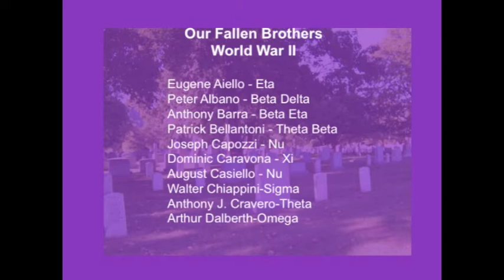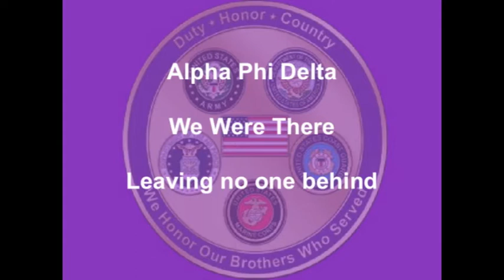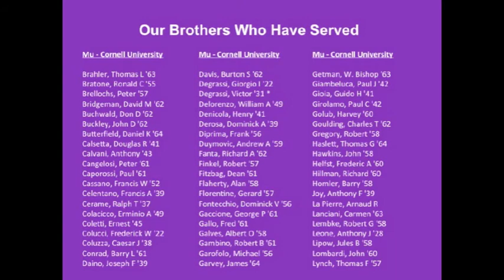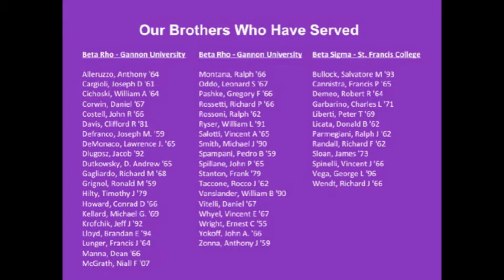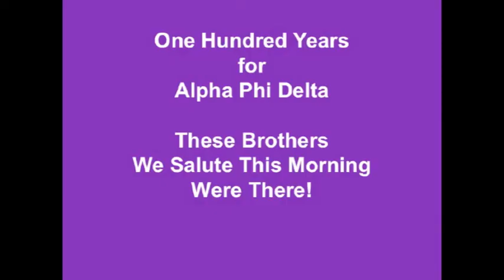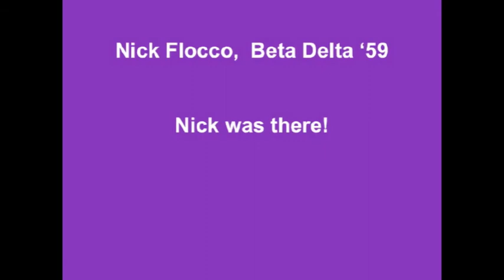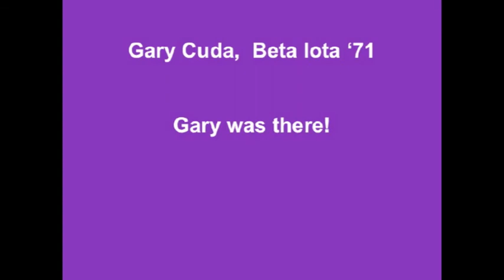Alpha Phi Delta Military Salute - August 3, 2013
Alpha Phi Delta Centennial honors our 1,300 brothers who have served in the armed forces and remember our 32 fraternity brothers killed in action at our Summer National Convention.  August 3, 2013